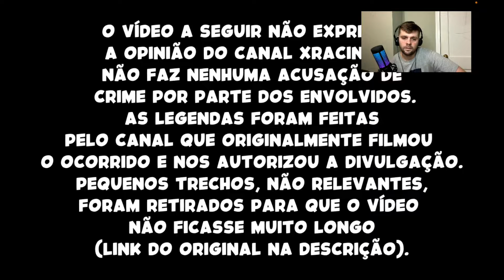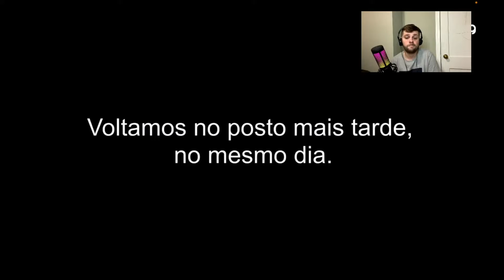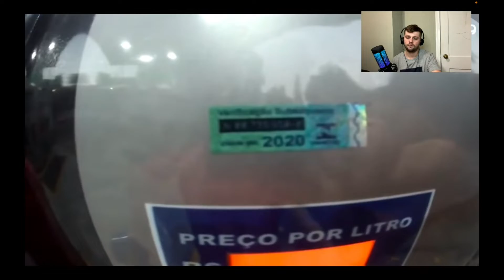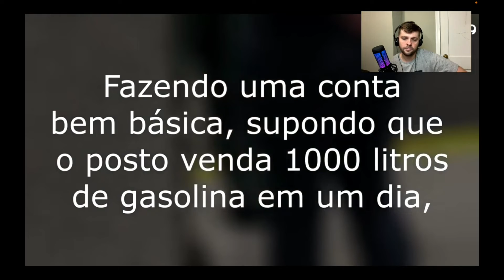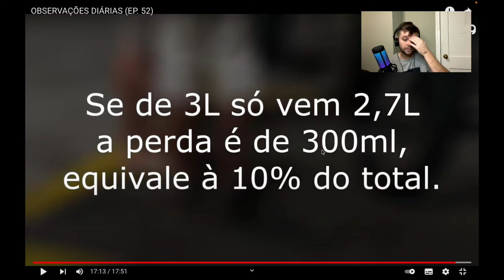RODRIGO BOONE reagindo a OBSERVAÇÕES DIÁRIAS EP 52 parte 2 CORTES DO RODRIGO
"Welcome to my video reaction channel! Here you'll find a variety of fun, funny, and authentic reactions to viral, popular, and hilarious videos. Join me as I watch and share my unique perspective on the most memorable moments from the internet. Explore my animated and genuine reactions as I dive into exciting, funny, and surprising videos, providing entertaining comments and reflections along the way. Get ready to have fun, laugh a lot, and discover new exciting content as we enjoy these entertaining video experiences together. So, hit the play button and come react with me!" RODRIGO reagindo a OBSERVAÇÕES DIÁRIAS EP  52 parte 2 CORTES DO RODRIGO

Meu nome e Rodrigo Boone e fiz esse canal de cortes para gravar a minha reação em diversos tipos de videos na forma de react, desta forma eu posso levar assuntos interessantes para vocês assistirem e conseguir relaxar um pouco, então curta essas reações (reacts) no cortes do Rodrigo Boone !!!

Creditos